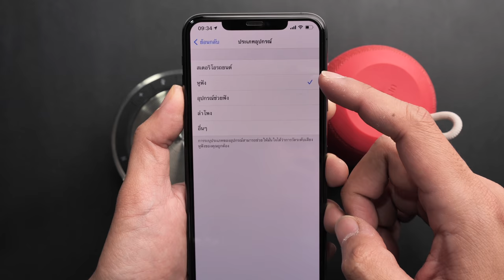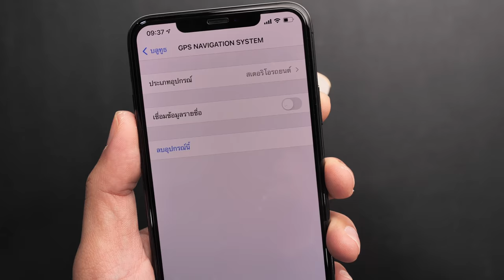[iMoD] iOS 14.4 มาแล้ว! มีอะไรใหม่ ดีไหม? ชมไฮไลท์สิ่งใหม่ที่นี่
Apple ปล่อย iOS 14.4, iPadOS 14.4 ให้ผู้ใช้ได้อัปเดตกันแล้ว มาพร้อมสิ่งใหม่หลายอย่าง มีอะไรบ้างดูกันเลย
0:00 - เปิดคลิป
0:11 - ฟีเจอร์ใหม่ #1
0:29 - ฟีเจอร์ใหม่ #2
0:57 - ฟีเจอร์ใหม่ #3
1:06 - ฟีเจอร์ใหม่ #4
1:18 - แก้ปัญหาต่าง ๆ
1:34 - อุปกรณ์ที่รองรับ iOS 14.4, iPadOS 14.4
1:49 - สรุป